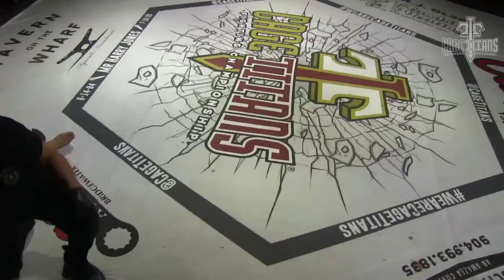FORMER FOOTBALL PLAYER KO IN PRO DEBUT! Hassan “Bounty Hunter” Graham Vs Jorge Vega | Cage Titans 56